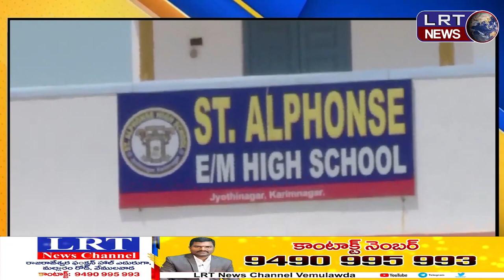పోస్టల్ బ్యాలెట్ ను పరిశీలించిన కరీంనగర్ కలెక్టర్ పమేలా సత్పతి ||| LRTNEWS